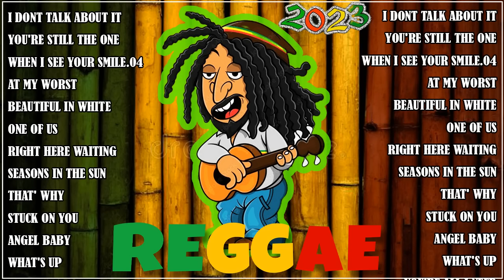BEST ENGLISH REGGAE LOVE SONGS 2023 🔥 MOST REQUESTED REGGAE LOVE SONGS 2023 🔥 NEW REGGAE SONGS 2023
I DONT TALK ABOUT IT
EVER SINCE... BEGAN
YOU'RE STILL THE ONE
WHEN I SEE YOUR SMILE.04
THAT' WHY
STUCK ON YOU
ANGEL BABY
WHAT'S UP
We hope you will like the Reggae music as much we do!
more of your favorite songs converted into REGGAE!